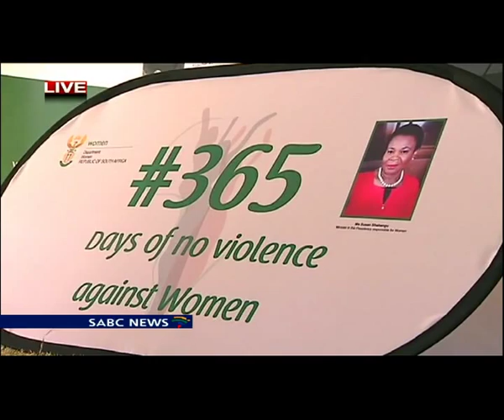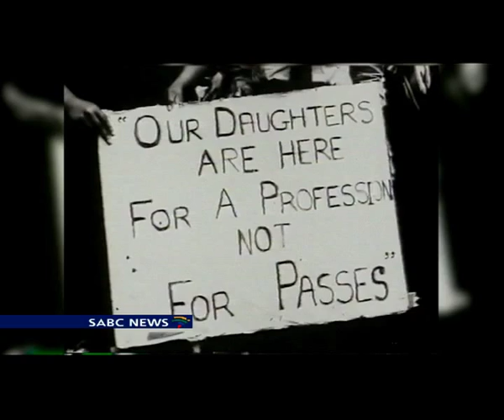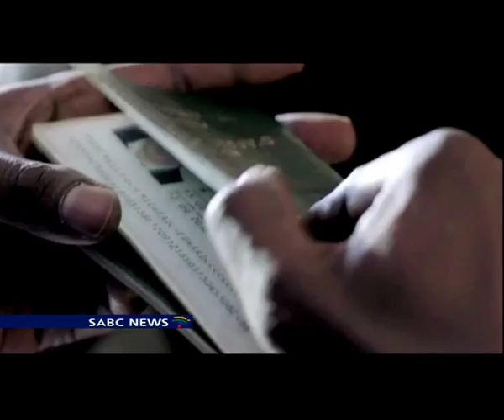Women's Day in Sasolburg, 09 August 2015